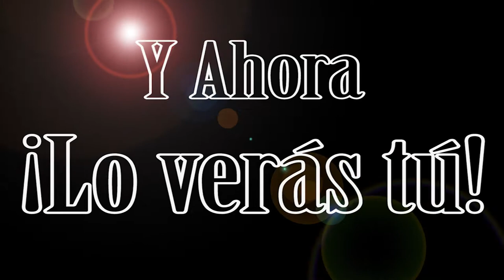Trailer FlashMob Rasputín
Este trailer es una invitación a ver el FlashMob masivo que se hizo este viernes 1° de Julio. No se lo pueden perder!  Solo por YouTube